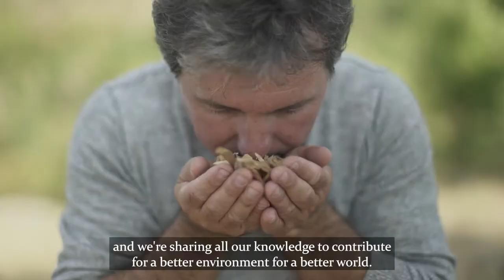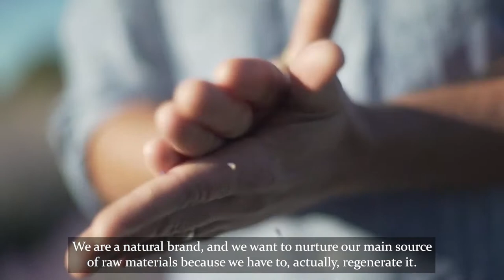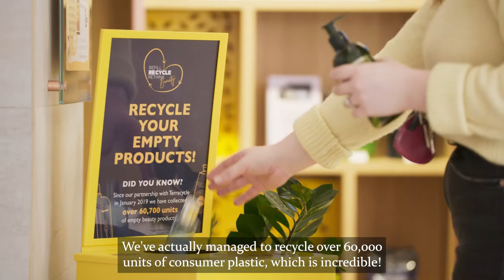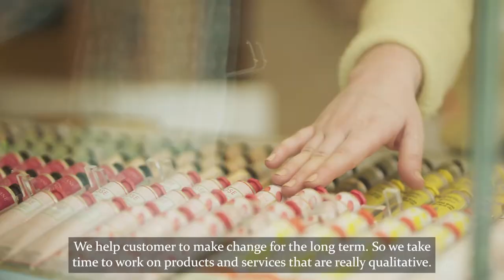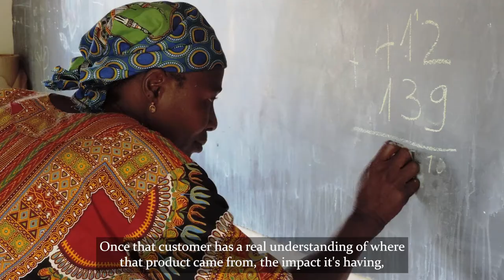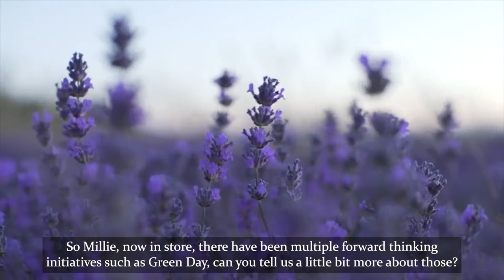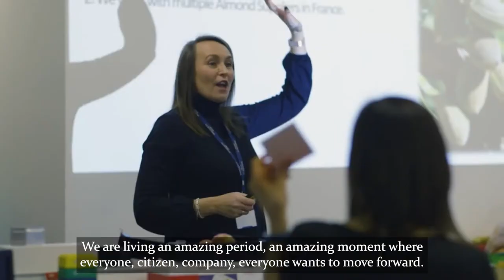L’OCCITANE’S COMMITMENT TO THE PLANET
In the first short film, Scott Wimsett, Sustainability Correspondent at The Feel Good Fellowship speaks with Adrien Geiger, Group Sustainability Officer and Raphaëlle Archambeaud, Sustainability Development Director at L’OCCITANE. They delve into L’OCCITANE’s commitment to the planet and discuss the vision of L’OCCITANE and their environmental policy, focusing on three key main pillars; Climate, Biodiversity and Community.

Wimsett also speaks with Millie Lloyd, the Regent Street Flagship General Manager about how the thought process of consumers has shifted over recent years with regards to sustainability and the brands they purchase from, and how L’OCCITANE has adapted through local and global initiatives such as in-store recycling, packaging and giving back to the local community, whilst also touching on local events such as Green Day and Give B(L)ACKFriday.

These two local initiatives were designed with the primary goal of raising funds for local charities, cementing L’OCCITANE’s position as a brand with philanthropic motives at its heart. To encourage the purchasing of its eco-refills, which use up to 90% less plastic than their original counterparts and save over 200 tons of single-use plastic every year, L’OCCITANE launched the Green Day initiative to incestivise customers to crack down on their plastic consumption, encouraging them to purchase eco-refill alternatives of their favourite Provençal products. Raising funds for Surfers Against Sewage, a leading UK marine conservation charity with a mission to achieve thriving oceans and people, £5 of the sale of every eco-refill over a weekend in August was donated to fund marine conservation initiatives across the UK. With more than 1,000 eco-refill pouches sold over the weekend, Green Day was a resounding success and is now a permanent fixture in L’OCCITANE’s annual marketing calendar. In November 2020, L’OCCITANE’s Black Friday initiative was also created with the view to giving back to the planet at a time that consumerism is at an all time high. Over Black Friday weekend, L’OCCITANE launched the Give B(L)ACK Friday initiative, alongside 20% off across its product collections, £1 from the sale of every hand cream was donated to PUR Projet, to fund their agroforestry tree planting mission across the UK. With a commitment to respecting biodiversity, L’OCCITANE understands the power of tree planting and their ability to ensure the viability of the planet’s eco-systems for years to come. Thanks to Give B(L)ACK Friday, enough funds were raised to plant 5,700 trees across the UK & Ireland, as well as two beehives and seed tunnels to further encourage biodiversity.

In the film, we discover that L’OCCITANE aims to be net positive in terms of carbon emissions, by 2025. The brand has recycling services in all their company-owned boutiques in the UK and Ireland, and has managed to recycle over 60,000 units of consumer plastic. L’OCCITANE will soon be introducing Refill Fountains into a handful of their stores which they hope to roll out across the network in the coming years, as well as developing new plastic-free products such as solid conditioners over the coming years. They know this is a short term fix and discuss their dreams for the future. The brand is a Cultivator of Change, within the film we are reminded about how each product supports each of their commitments and the importance of buying less but buying responsibly.

Most excitingly, this film also reveals that L’OCCITANE is in the process of getting B CORP certification. Certified B Corporations are a new kind of business that balances purpose and profit. They are legally required to consider the impact of their decisions on their workers, customers, suppliers, community, and the environment. This is a community of leaders, driving a global movement of people using business as a force for good.